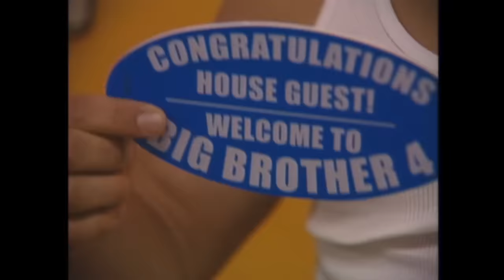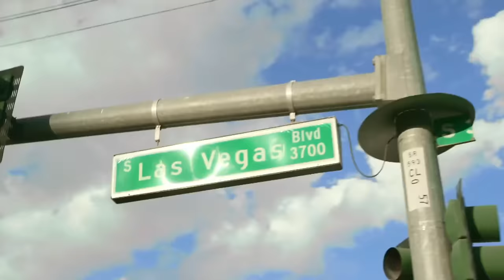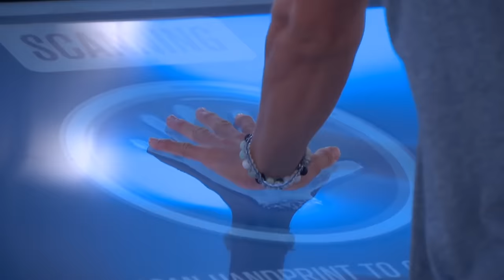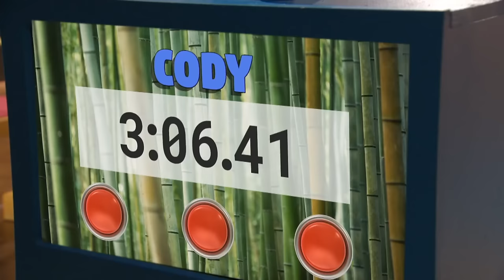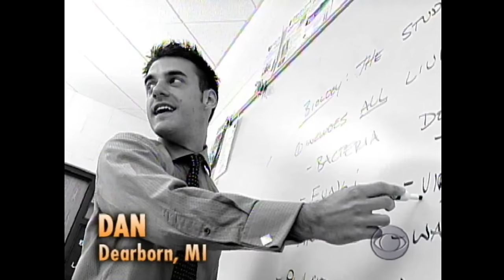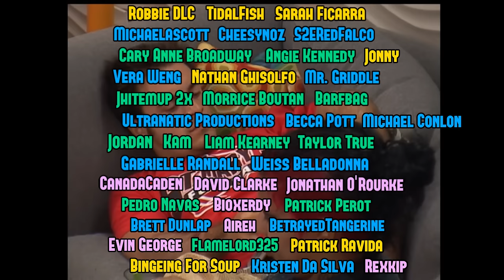The Top 15 Big Brother Players - ALL PARTS (1-3)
316 Big Brother players. But only the best of the best can make the top 15. This is parts 1-3 of "The Top 15 Big Brother Players" combined into one video.

CHAPTERS:
00:00 This was hard
01:24 15.
04:32 14.
08:33 13.
13:01 12.
18:09 11.
23:22 10.
29:07 9.
33:37 8.
39:07 7.
46:02 6.
53:30 5.
59:14 4.
1:06:32 3.
1:14:35 2.
1:24:56 1.
1:36:38 Recap
1:37:27 My true 1.